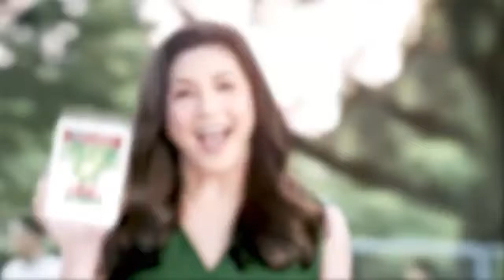Ariel (Cañete Vines)